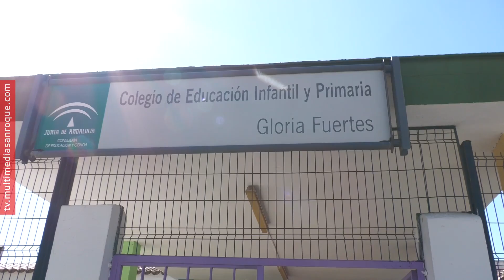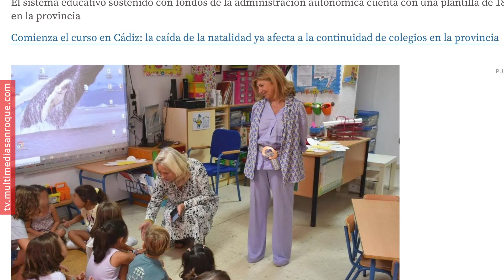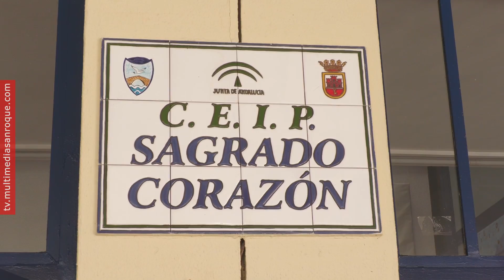NOTICIA CRÍTICAS A LA JUNTA POR FALTA DE INVERSIONES EN COLEGIOS 14 SEPTIEMBRE 2024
El alcalde de San Roque, Juan Carlos Ruiz Boix, ha criticado la dejadez y abandono en las inversiones de la Junta de Andalucía en los colegios del municipio. Igualmente, mostró su malestar por la discriminación de Educación de la Junta a San Roque en el inicio de curso escolar, al impedir el acceso de concejales a los centros.